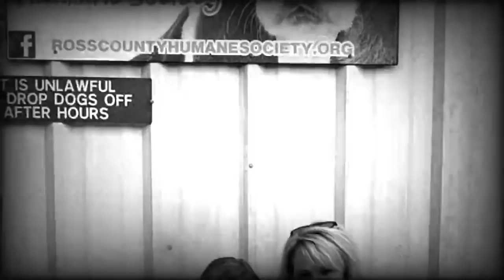Couple finds dog in the park with extremely sad message written on it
ALL PROCEEDS FROM THIS VIDEO ARE DONATED TO ANIMAL SHELTERS